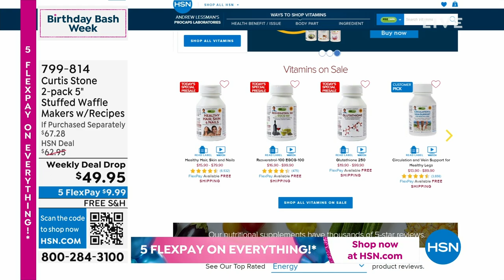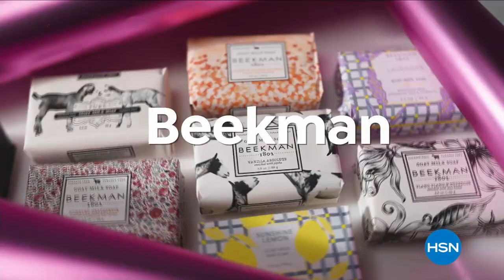Curtis Stone 2pack 5" Stuffed Waffle Makers with Recipes...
Curtis Stone 2pack 5" Stuffed Waffle Makers with Recipes   Gift Boxes
Waffles will never look the same way again once you have the Curtis Stone Stuffed Waffle Maker. Crafted with a 5" diameter and 1.6" deep, it's the perfect size for breakfast, lunch, dinner, snacking or dessert. Fill your waffle with anything your heart desires including fruit, chocolate, cheese, meat, seafood, veggies and so much more. Not only is the cooking fast, but so is the cleanup. Each waffle maker comes with 24 recipes to get you cooking right away, plus a gift box, so you can sharebecause who wouldn't enjoy getting one of these?

    2 Stuffed waffle makers (1 Black, 1 Choice of Color)
    2 Waffle rings
    2 White gift boxes
    2 User manuals including 24 recipes